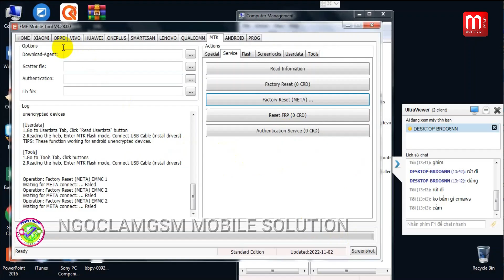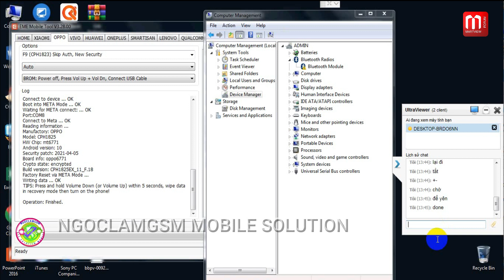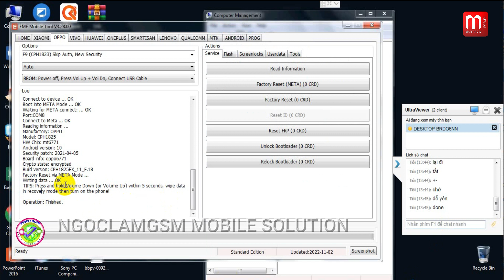OPPO F9 PATTERN LOCK REMOVE EASY BY EMT TOOL(WITHOUT TESTPOINT)